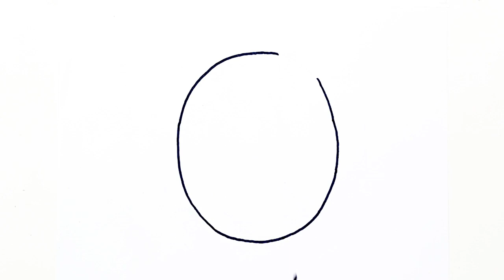Tortoise Drawing and Coloring & Painting for Kids and Toddlers | How to draw